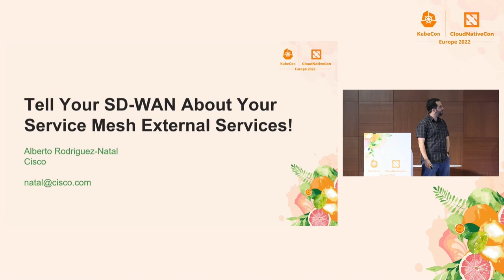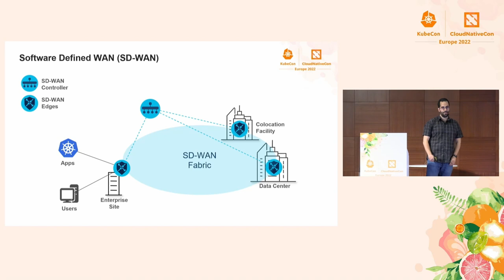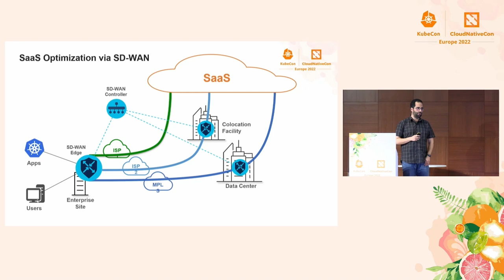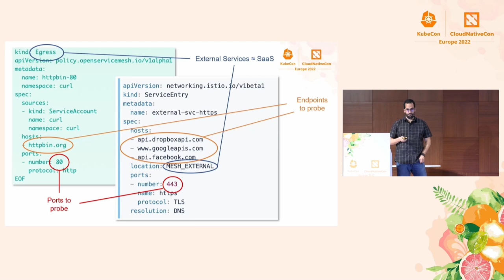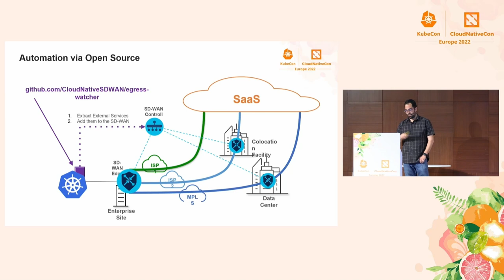Lightning Talk: Tell Your SD-WAN About Your Service Mesh External Services! - Alberto Rodriguez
Lightning Talk: Tell Your SD-WAN About Your Service Mesh External Services! - Alberto Rodriguez, Cisco

This talk shows how with the right configuration and some open source, a Software-Defined Wide Area Network (SD-WAN) can automagically optimize the Egress traffic of a Service Mesh. Using the 'Cloud Native SD-WAN' open-source project, Egress configuration from Service Meshes can now be used to program SD-WAN optimizations towards remote external services.

This leverages the 'SaaS optimization' feature offered by several SD-WAN solutions. SaaS optimization enhances connectivity towards SaaS applications (either public SaaS or user-defined remote applications) by constantly probing the remote application from different points of the SD-WAN network to continually compute the best path to reach it.

On the Service Mesh side, Egress configurations are used to learn which external services should be probed (and how) to get their traffic optimized. What is typically used to enforce security policies (e.g. allow/deny) can be transposed into traffic engineering optimizations on the SD-WAN.